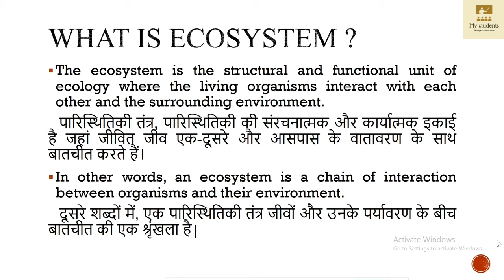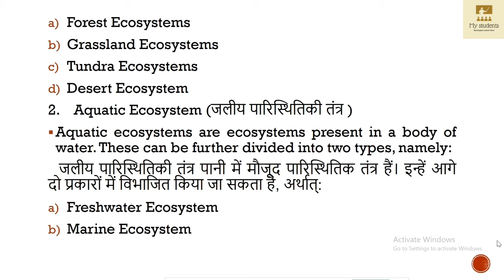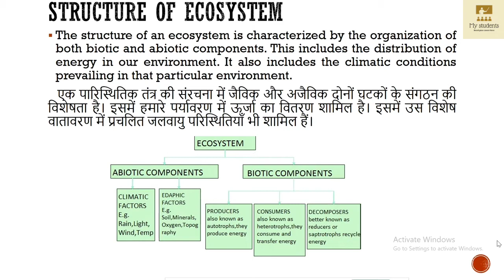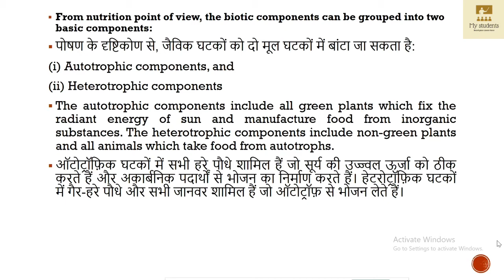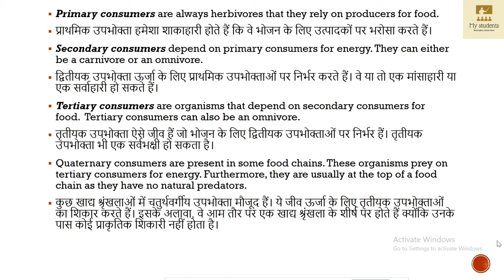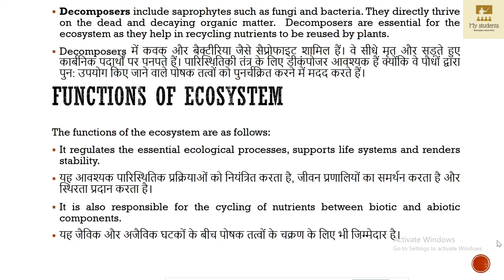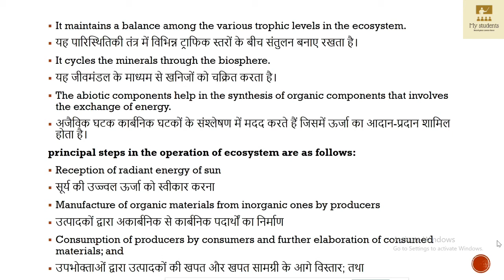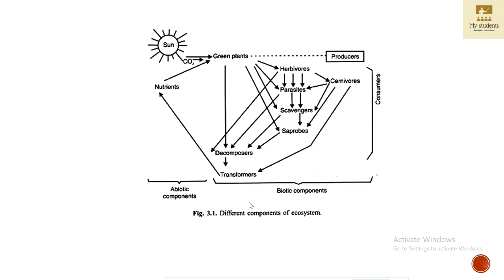Ecosystem, it's type, structure and function